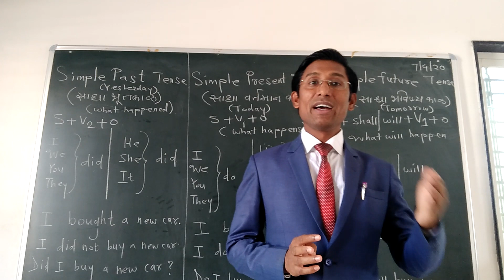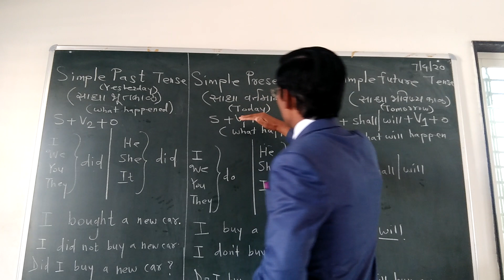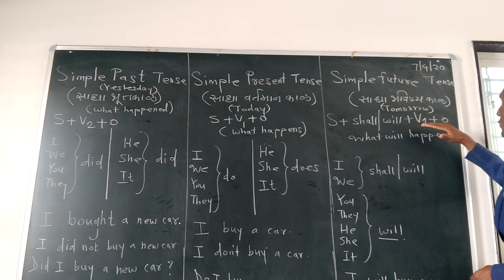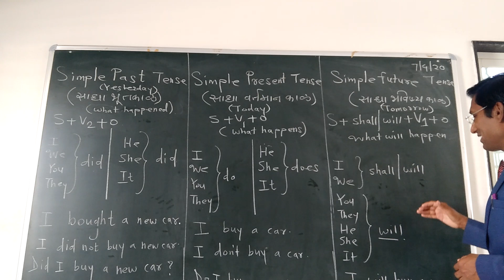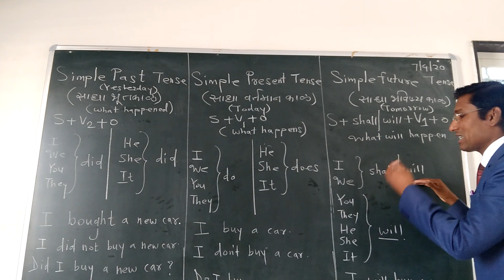Simple Tenses (Past, Present, Future)हिंदी में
Prof. A. N. Masule CEO of  Unique  International  School Kothali MUKTAINAGAR Dist Jalgaon